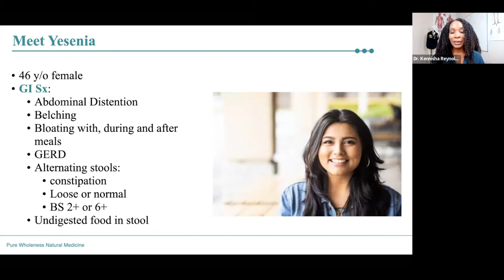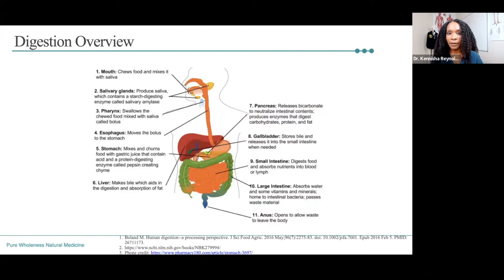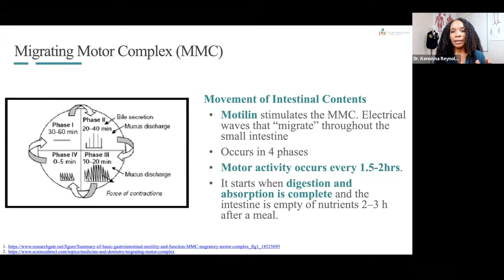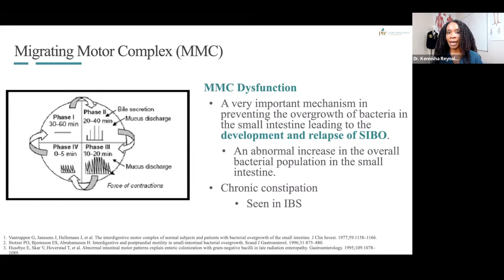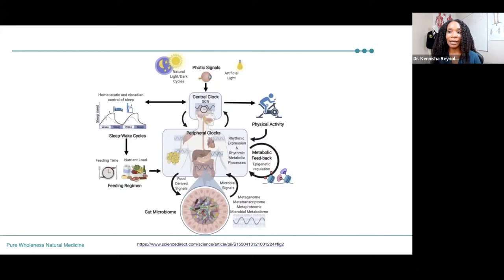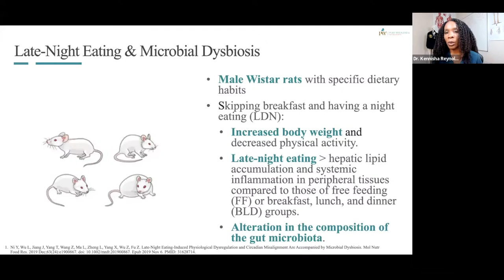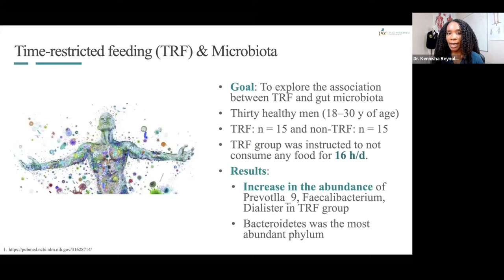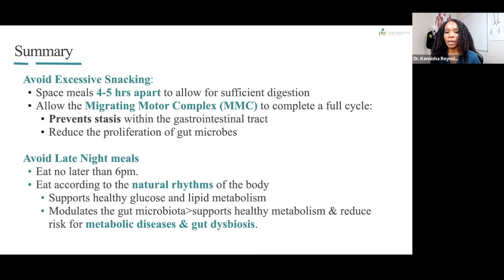Strategic Eating for Gut Health (Not What but WHEN)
In this video, Dr. Kennisha Reynolds examines a common mistake people make with their food intake strategy.

Maybe you're making this technical mistake too.

Follow Dr. Reynolds everywhere  @PureWholeness Natural Medicine